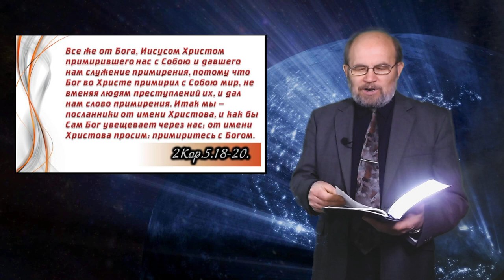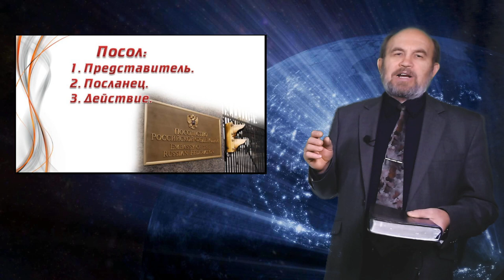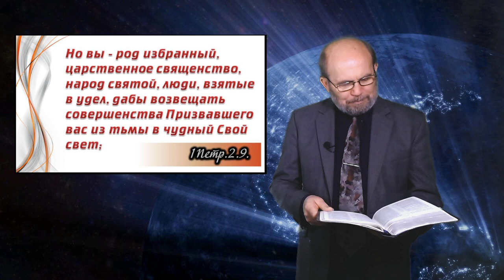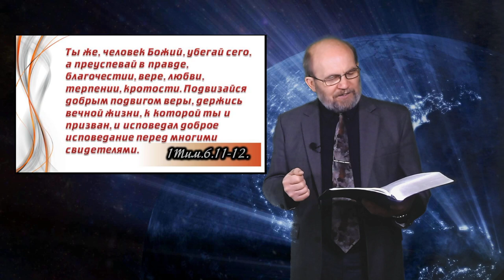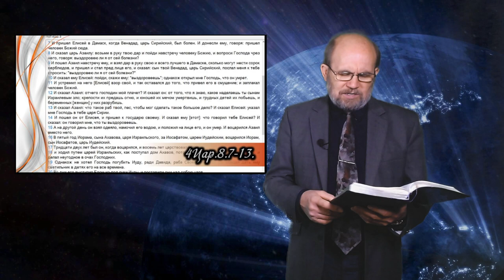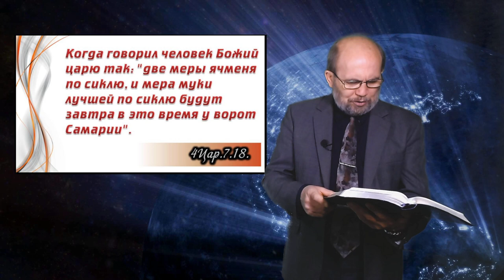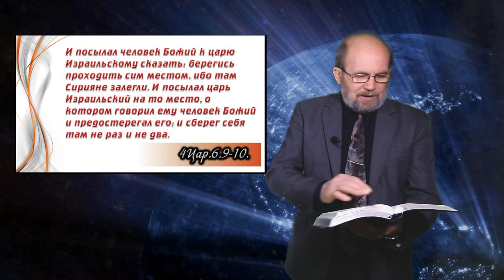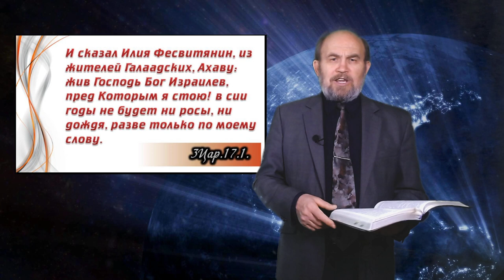Проповедь 08 Церковь это посольство Бога.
Новая грань того, что от церкви ожидает Бог и окружающий мир.
Наша тема будет поднимать еще один не мало важный вопрос - мы ПОСЛЫ Бога на земле.
"Итак мы - посланники от имени Христова..." 2Кор.5.20.
- Что входит в обязанности, которую нам поручает Бог?
- И как этому научившись выполнять?